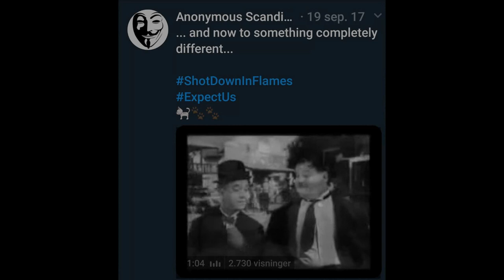Pamela Pamela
Pamela Anderson’s philanthropic work - stems from her need to share the attention she gets...with something meaningful — her love of and care for animals and empathetic style - has drawn her naturally to organizations like PETA, Sea Shepherd— LCA, Mercy for Animals, IFAW, IAPF and numerous other organisations.

Ms. Anderson has traveled the world Campaigning for the vulnerable.

Supporting those on the front lines. PETA and LCA were her first causes - and are near to her heart.

Ms. Pamela Anderson has had tremendous impact politically- but is most proud of her work in vulnerable areas and supporting first responders.

Halting Rainforest deforestation with Cool Earth and replacing slash and burn agriculture, and planting trees with The Inga Foundation - “The Lungs of The Earth” - the rainforest is at stake.

Halting poaching with IAPF and IFAW and doing everything she can to ensure wild animal populations remain safe,  protected and respected.

She is on the Russian Council of IFAW,

Ms. Pamela Anderson is Chair of the Sea Shepherd Society - running monthly meetings with Paul Watson, founder of Sea Shepherd — helping to maintain the Biodiversity of our oceans — “if the oceans die, we die”.  Fighting against salmon farms to help repopulate chinook salmon in The Pacific Ocean off Vancouver Island. She is committed to stopping the senseless capturing of Whales and dolphins for Aquariums.

She has joined forces with Dame Vivienne Westwood, Climate Revolution- protecting the Arctic, defending human curiosity and environmental rights.

Ms. Anderson advocates for Julian Assange, and Leonard Peltier — freedom of information, Education and Justice for the vulnerable, for all living beings on the Planet - exposing the hardships of women and children in difficult surroundings.

In an interview Ms. Pamela Anderson said: "I would rather be a friend to Julian than anybody. I think he is so full of information that has such an incredible perspective and he's a genious and is trying to help humanity and I think that the ultimate goal is to stop these senseless wars. How bad is that?"

Most of her work has not been published — it is a daily calling — to connect people that can make a difference.

PETA (People for the Ethical Treatment of Animals

Sea Shepherd(defending our oceans and all it’s creatures)

Last Chance for Animals (aggressive approach to stopping animal testing)

California Wildlife Center (local volunteerism - cleaning cages, feeding injured baby hummingbirds and squirrels in her spare time)

IFAW

Cool Earth (supplying rainforest communities with resources to defend the rainforest, and all it atrocities including wildlife suffering)

Waves for Water (delivering clean water filters to surf communities and Natural disaster response)

JP/HRO Haiti

Inga Foundation (scientific research - alternatives to slash and burn agriculture)

Pamela Anderson Foundation - is dedicated to continuing the fight — first hand - Her experience in the field…and powerful friendships have given her unique perspective — along with her love of art and culture..

Exposing human trafficking alongside Polaris

Helping young people internationally. (Love is respect).

Education and Art

Artists are the freedom fighters of the world.

Impassioned to teach loving behavior to young people,

while exposing the dangers of pornography addiction.

She hopes to retire somewhere in Africa where she can be most effective helping Elephant and Rhino populations. While continuing her passion for writing and exploring true love -

Awards:

    •    International Peoples Choice
    •    Linda McCartney Award(presented by Paul McCartney)for Animal protection and service.
    •    Sam Simon Award
    •    Spirit Award

Charity and Activism links:

Peta

Oceanic Preservation Society

Waves for Water

Surf Aid

California Wild life Center

J/P Haitian Relief Organization

American Liver Foundation

Viva Glam - Mac Aids Fund

Gut Aiderbichl

Cool Earth

Free Leonard Peltier!

Sea Shepherd

Sam Simon Foundation

Inga foundation

Climate Revolution

FREE ASSANGE!

Last Chance for Animals

Rights 4 Girls

Love is Respect

Return to Freedom

IFAW - International Fund for Animal Welfare

IAPF - International Anti-poaching Foundation

Polaris - National Human Trafficking Resource Center Hotline

National Sexual Violence Resource Center

The Courage Foundation

Help Refugees

Follow Pamela Anderson on Twitter @pamfoundation